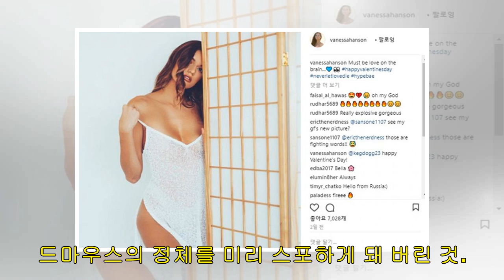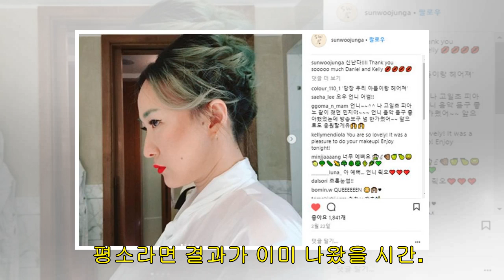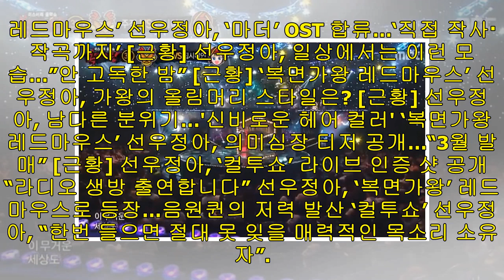이정범 기자 - [단독] ‘복면가왕 레드마우스’ 선우정아&복면가수 집시여인, 음원 및 정체 사전 유출?…‘누구의 책임일까’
엔터 방송 단독 이정범 기자 승인 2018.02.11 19:32 댓글 [이정범 기자] ‘복면가왕 레드마우스’ 선우정아의 정체가 미리 공개됐다.   11일 방송된 MBC ‘일밤-복면가왕’에서는 가왕 레드마우스의 가왕 방어전이 펼쳐지고 있다.   하지만 아직 레드마우스의 무대가 공개되기 전에 사고가 발생했다.   국내 최대 음원사이트 멜론에 앨범이 미리 공개된 것. 멜론 홈페이지 이 앨범에 수록된 노래는 집시여인이 부른 옥주현의 ‘난’(란)과 선우정아가 부른 레드벨벳의 ‘피카부’. 통상 패배가 결정된 가수들의 이름이 공개되기에 이 앨범...